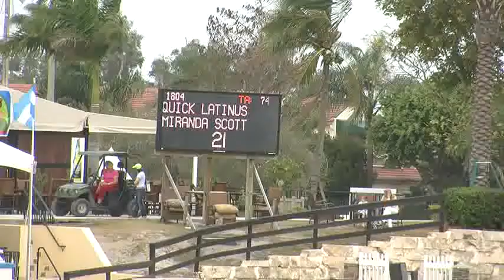Video of QUICK LATINUS ridden by MIRANDA SCOTT from ShowNet!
QUICK LATINUS ridden by MIRANDA SCOTT at WEF 9 CSI-W 4*.  This round is from class 1004, $6000 Spy Coast Farm 1.40 and finished 16 of 81.